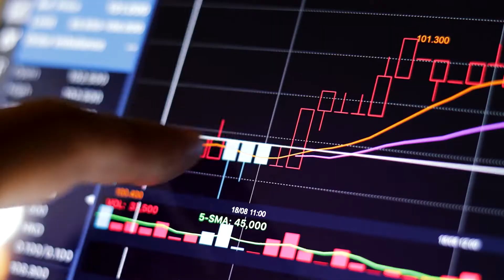Total freedom with Microsoft Cloud and evergreen + empower from sa.global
A family of native cloud applications, evergreen + empower from sa.global are built from the ground up to leverage Microsoft Dynamics 365, Azure, and the entire Microsoft Platform. They even integrate with your familiar productivity apps in Microsoft 365.

Since evergreen + empower are built on the Microsoft Cloud Platform, these applications not only combine all the core functions of your business but also integrate your data, business logic, and processes. evergreen + empower put your business at the center of the cloud strategy and give you complete control over the cloud – your data, scalability, costs, data residency, customizations, configurations, integrations, and what services you might want to use today or in the future in the Azure Cloud.